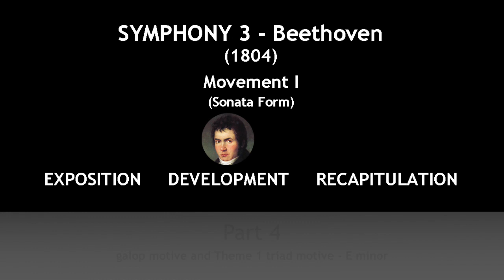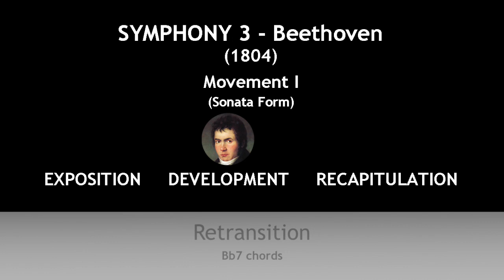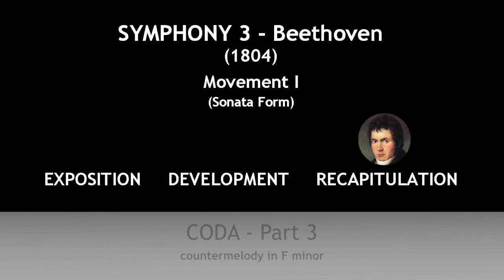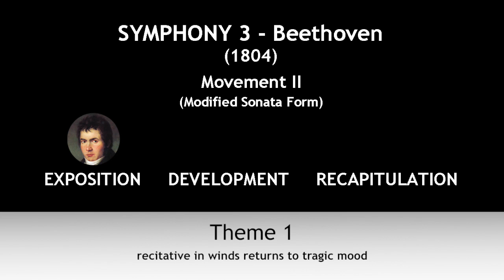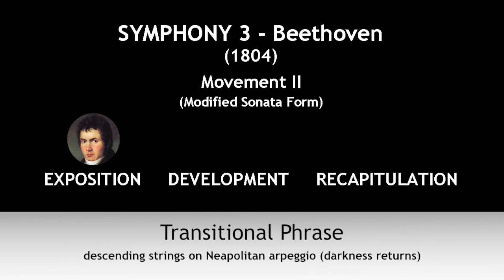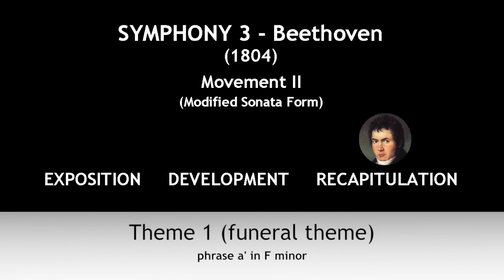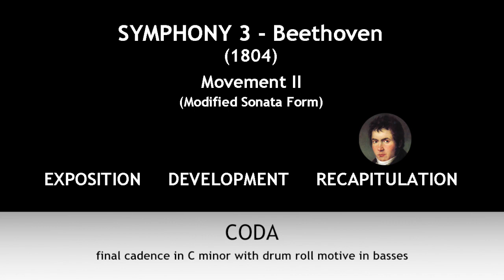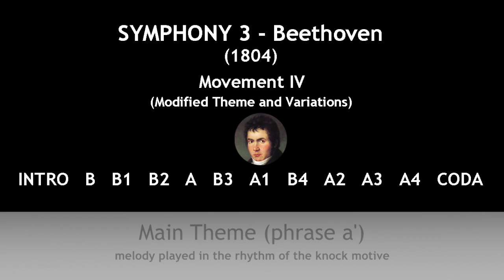BEETHOVEN - SYMPHONY 3 "EROICA" (full analysis)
A video walkthrough for Beethoven's Symphony 3 "Eroica".  The Eroica is one of the most complex symphonies ever composed and there are many different interpretations from a variety of musicologists regarding formal analysis.  I have done my best to offer as complete an analysis as possible but please be aware is it not the only interpretation.

Performance:
Royal Liverpool Philharmonic Orchestra
Sir Charles Mackerras